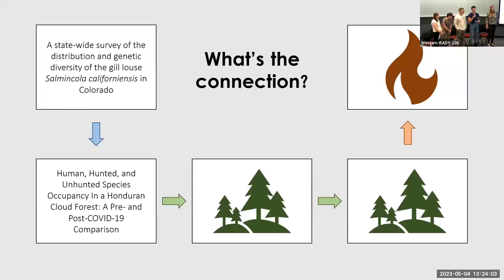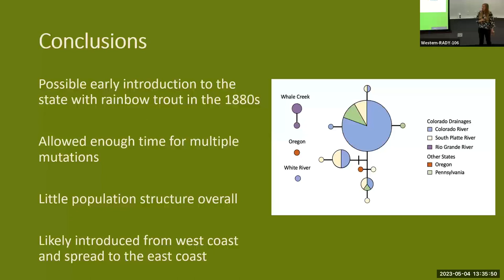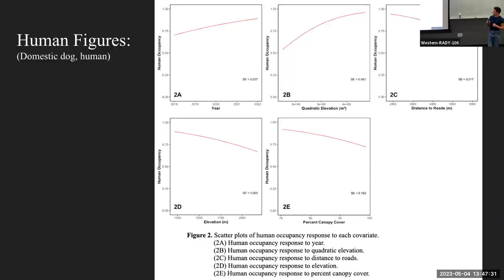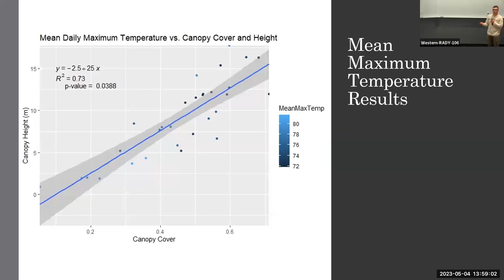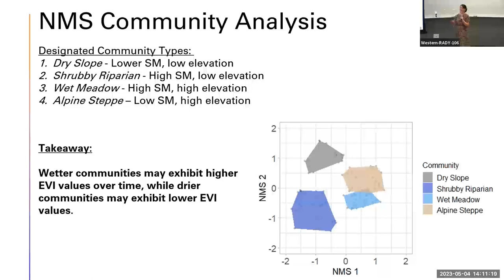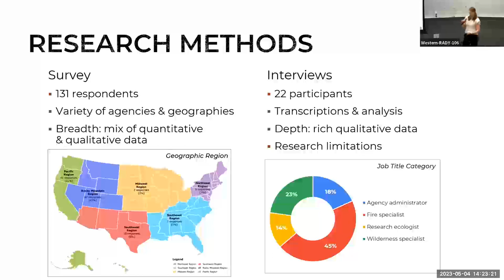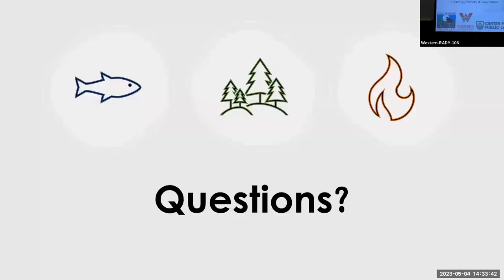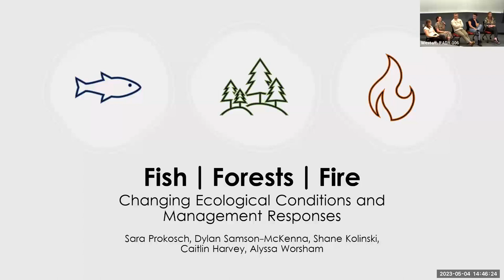Fish | Forests | Fire: Changing Ecological Conditions and Management Responses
Master in Environmental Management and Master of Science in Ecology Candidates Sara Prokosch, Dylan Samson-McKenna, Shane Kolinski, Caitlin Harvey, & Alyssa Worsham present their project and thesis work at the 2023 Community Forum.